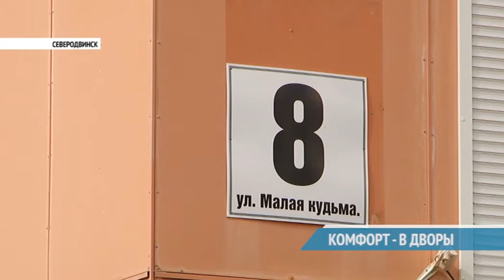КОМФОРТ - В ДВОРЫ